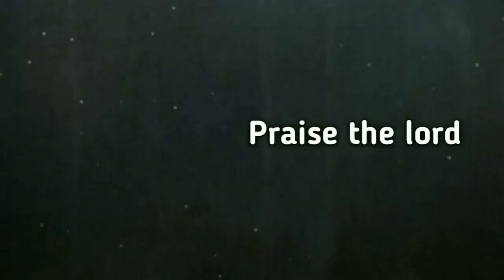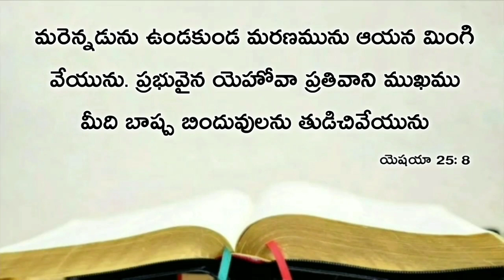Today's promise 20.11.2019